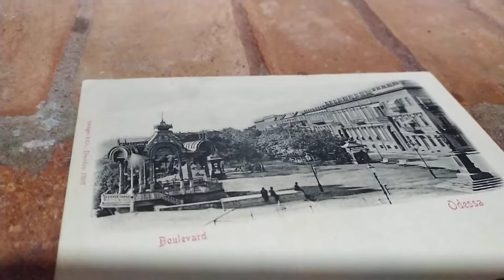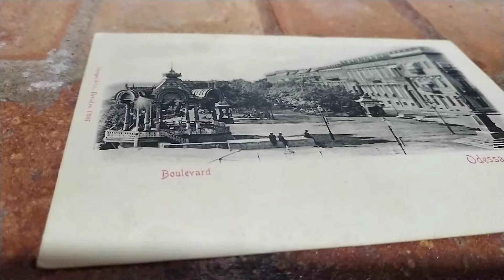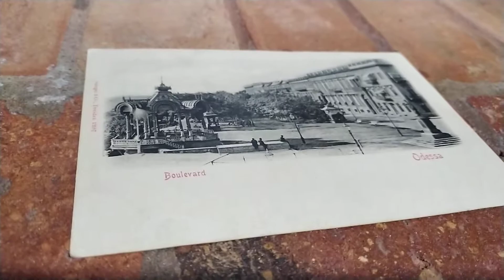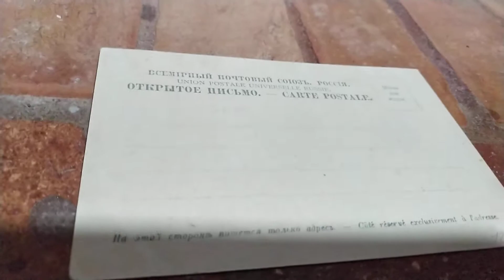Открытки Царской России.Открытка Одесса, Николаевский бульвар и памятник Дюку де Ришелье 1900-1917.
Открытка Одесса, Николаевский бульвар и памятник Дюку де Ришелье 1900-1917.
Я коллекционирую и продаю открытки на аукционах Украины:
Хорошее пополнение коллекции.
Удачных торгов!